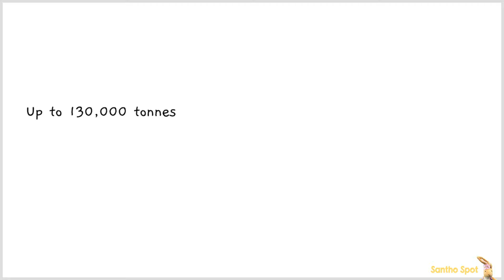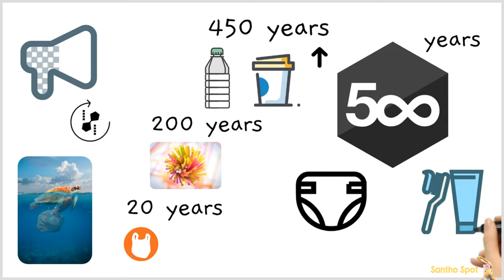Life of Plastics - ATTENTION PLEASE!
Plastic, oh my god! It’s everywhere. It has only really existed for the last 60 to 70 years, but in that time, plastic has transformed everything from packaging to product design and retailing.

One of the advantages of plastic is that it is designed to last, but this same blessing is a curse as nearly all the plastic ever created still exists in some form today.

Alarmingly, up to 130,000 tonnes of that plastic will wind up in the ocean as plastic pollution each year. Considering each person produces (or uses) roughly 130 kg of plastic, it means that about 30 kg of each person's waste could end up in the ocean, which makes the life of our sea animals at risk.

And, not only could it end up in the ocean, but it can take hundreds of years to break down – if at all. Let me kindly explain you further!
Plastic bag, it takes about 20 years to break down. Likewise
Plastic straws - 200 years
Plastic bottles - 450 years
Plastic cups - 450 years
Disposable diapers - 500 years
Plastic toothbrush - 500 years
These are really Alarmingly!

Please just re-think before you buy or use or throw anything with plastic.  If you want to make our world a better place to live, JUST SAY NO to PLASTIC.
Remember, a small kind of action can go for a long way!
Kindly spread this awareness with your friends and family!

Santho Spot is all about inspiring you!